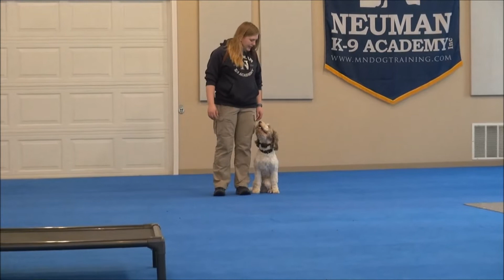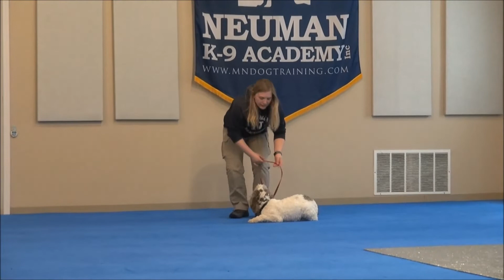Cosmo (Goldendoodle) Boot Camp Dog Training Video Demonstration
Cosmo (Goldendoodle) graduated from the dog training boot camp at Neuman K-9 Academy. This program included obedience commands to sit, stay, heel or walk on a loose leash, come when called, proper etiquette, no jumping up, meeting and greeting people under control, and running on a treadmill.

Our dog training camp provides programs for Goldendoodle's such as boot camp, obedience training, and puppy camp.